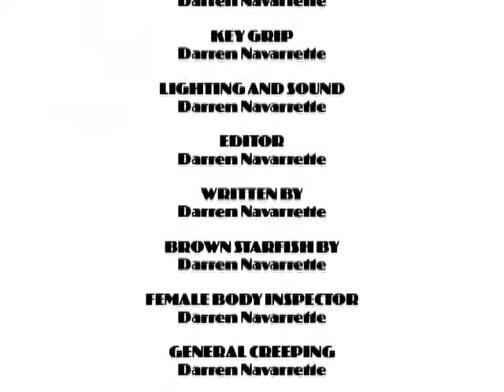Bonus - Creature Hesh Law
Bonus video from the Creature Hesh Law video. Watch the entire Hesh Law video and hundreds more skate video